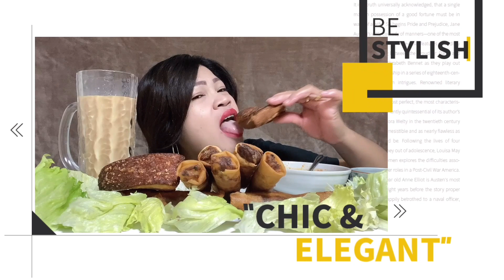OVEN CHICKEN WINGS MUKBANG JOVEL YAAMMOTO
Thank you 🙏 so for always supporting my channel godbless us all